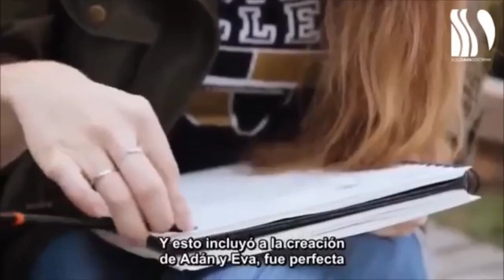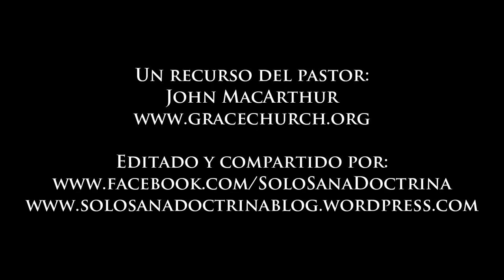Navidad. La verdadera historia John MacArthur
John Fullerton MacArthur Jr. (nacido el 19 de junio de 1939) es un pastor y autor estadounidense. Es el pastor y maestro de la Grace Community Church en Sun Valley, California desde el 9 de febrero de 1969 y actualmente es también el presidente de The Master's University en Newhall, California y de The Master's Seminary en Los Ángeles, California.

Teológicamente, MacArthur es considerado un calvinista, y un fuerte defensor de la predicación expositiva.